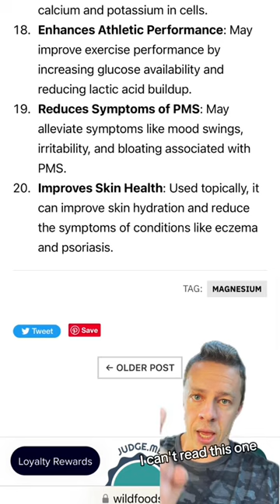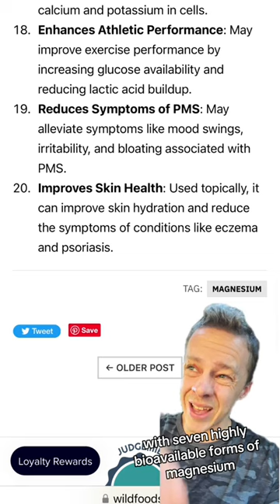20 ways your body uses magnesium